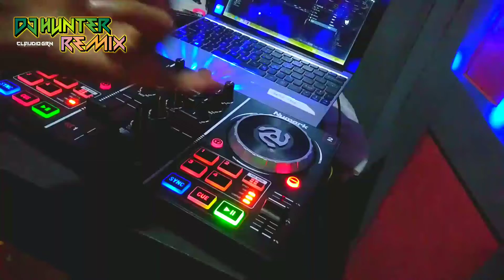DJ Yang Lagi Ramai Di Cari Banyak Orang 🔊 DJ Always Inggris - From DJ Hunter Remix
Open order DJ Intro/Jinggle/dll.

Song Tittle Original : Always - Isak Danielson

Remix Original : Dj hunter Remix